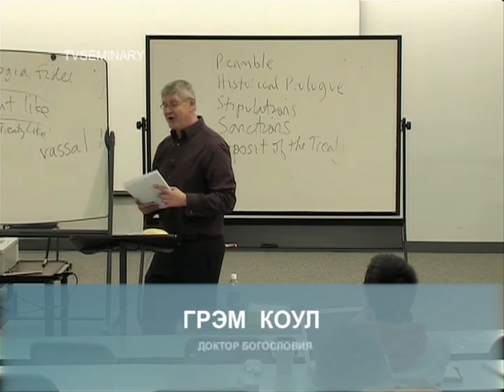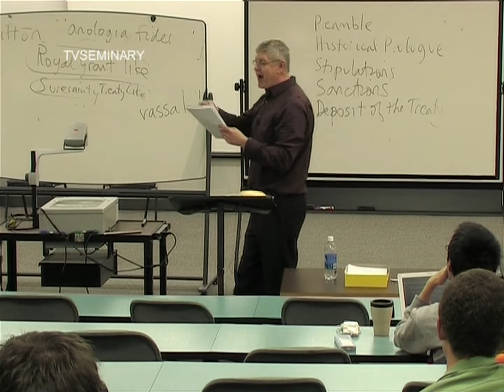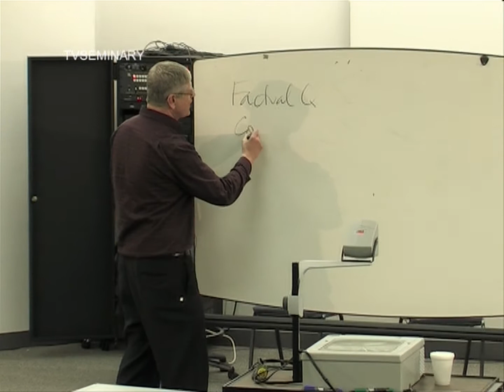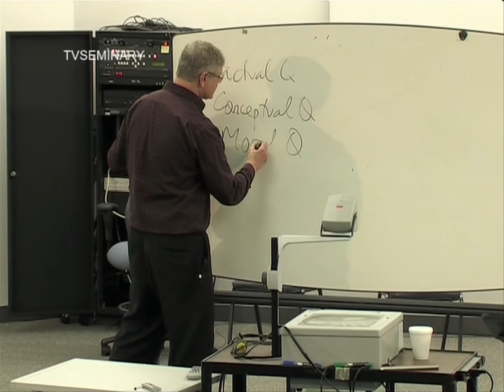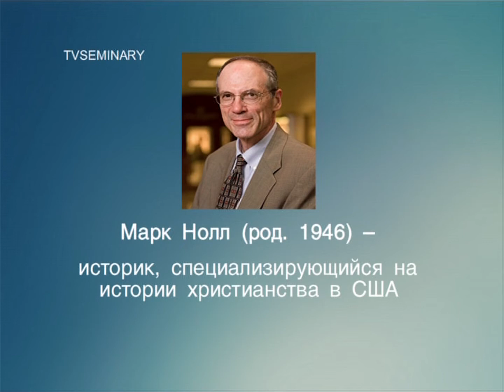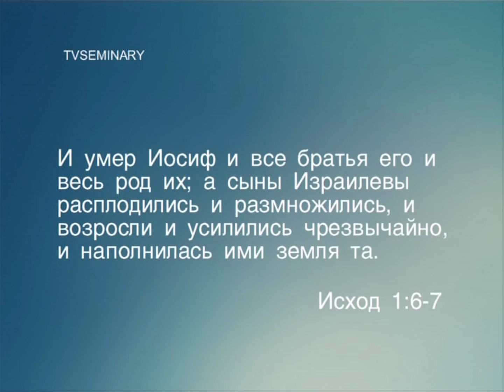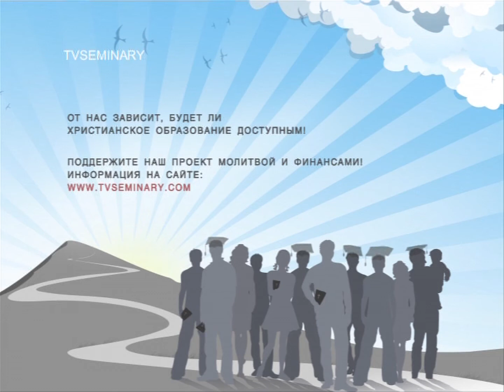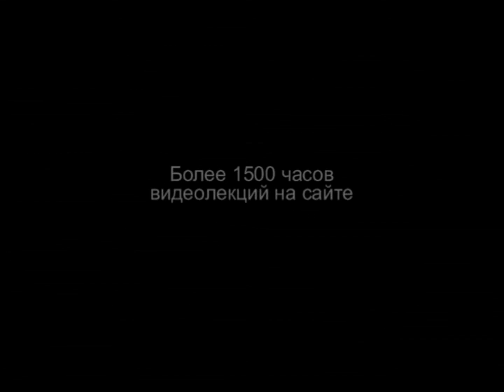BS817 Rus 45. Толкование Писания. Практическое упражнение.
В этом фрагменте лекции студентам предлагается выполнить практическое задание. Вот ситуация для размышления: ""Вы -  пастор и присутствуете на совете. Председатель призывает всех пасторов и их общины стать заступниками всех нищих и угнетенных в мире. В качестве примера того, как Бог избавляет людей из-под гнета тиранов, он приводит Моисея. Председатель цитирует богослова Г. Гутьерреса: «Освобождение Израиля -- это политическая акция, это свержение с народа ига и мучений и начало созидания общества, основанного на справедливости и равноправии"". Ваши прихожане недоумевают и просят прокомментировать эти слова.
Преподаватель Грэм Коул также напоминает о существовании разных видов вопросов: фактических, эмпирических, концептуальных, вопросов о морали и пасторских.